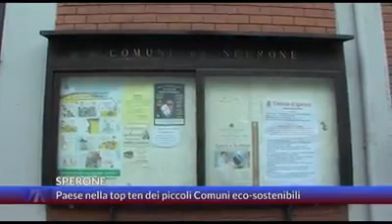SPERONE - Le bellezze della Campania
Il comune di Sperone (AV) entra a fare parte dell'elenco nazionale dei "Paesi più Sostenibili d'Italia" speronepaesesostenibile sperone paesesostenibile agenda2030🌍